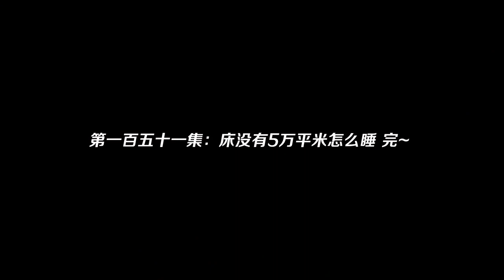我的世界阿阳历险记151：小月让我给她做公主床？